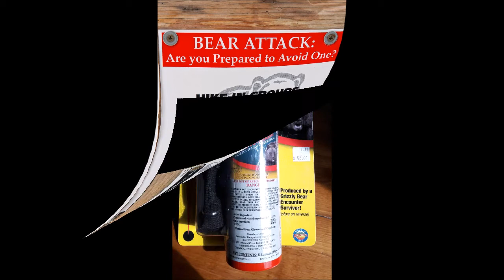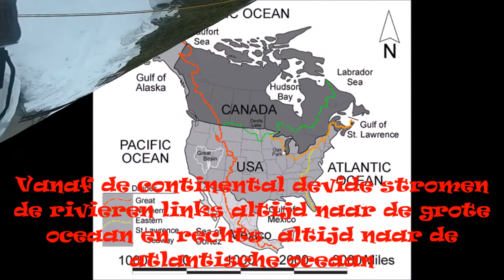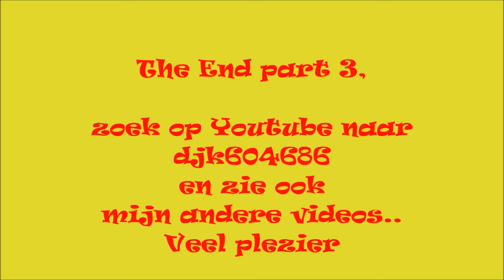Campertrip USA mei , 2017 part 3 Yellowstone